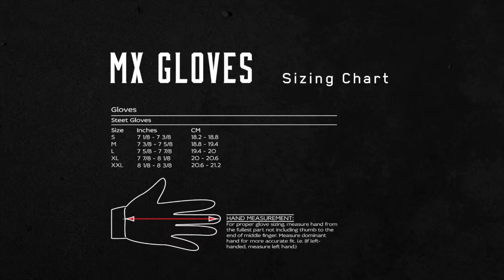EVS-Sports 2015 MX GLOVES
// Lightweight / breathable 4-way stretch upper construction
// Bold sublimated graphics
// Vented knuckle expansion gussets
// Reinforced dual layred synthetic leather palm
// Pre-curved fingers for improved fit and reduced bunching
// Full Grain leather thumb patch
// Gripper silicone print on fingers and palm
// TPR hook & Loop wrist closure
// Packaging includes 1pair of EVS Grip Donuts